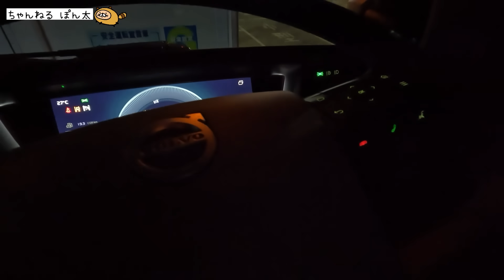5人娘を育てる若き長距離トラック運転手の夢を届けてくる‼︎予定は未定で眠気と戦いながら走る1500㎞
トラック大好き女の不思議なチャンネルへ
ようこそ。。。😍

蕪島高速運輸編❤️💙ゆうた号発進！！

ヨシノ自動車さんのチャンネル

こっちにも遊びに来てね🌸
タイムリーな投稿盛り盛り